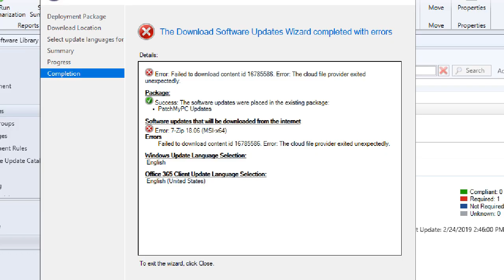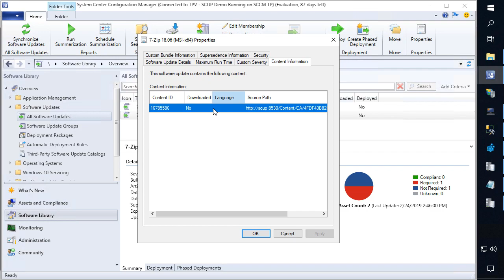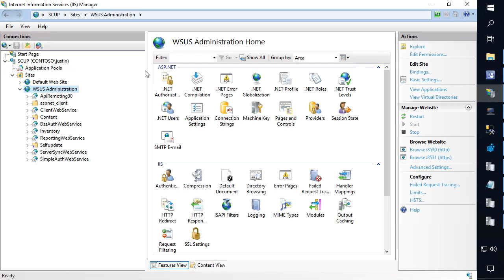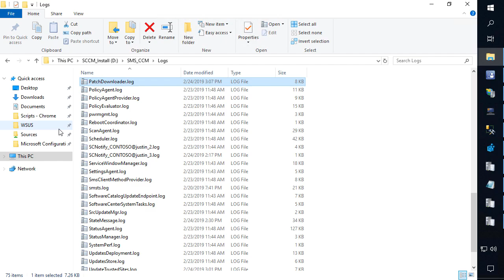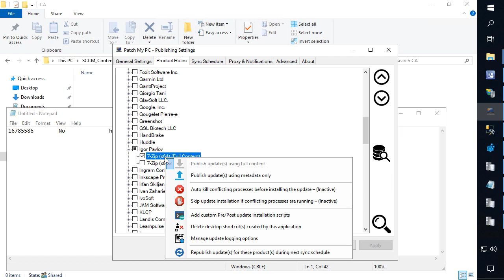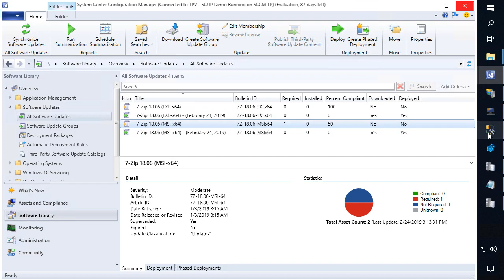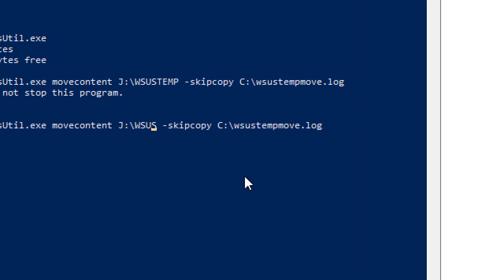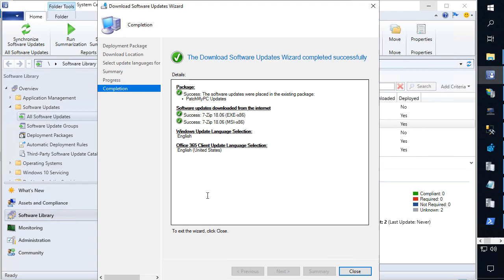The cloud file provider exited unexpectedly download failed with 0x80070194 for third-party updates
When attempting to download a published third-party software update, you receive the following error:

Failed to download content id (IDNumber). Error: The cloud file provider exited unexpectedly.

Error The cloud file provider exited unexpectedly.

In PatchDownloader.log, you will also see the following error in the log.

HttpSendRequest failed HTTP_STATUS_NOT_FOUND

ERROR: DownloadContentFiles() failed with hr=0x80070194

Error 0x80070194 translates to “The cloud file provider exited unexpectedly.”

Why does Error 0x80070194 Happen?

This error occurs when the published update content does not exist in the WSUSContent folder, therefore, the update is unable to be downloaded from IIS on the WSUS server to the deployment package in SCCM.

There are a variety of reason the update (.CAB) file for the published update(s) may not exist in the WSUSContent folder including:

- Custom cleanup scripts removing content from the WSUSContent directory
- The WSUSContent folder is configured incorrectly in IIS
- The WSUSContent folder is pointing to a UNC network share and the appropriate configurations and permissions weren’t configured

SQL Query to determine if any Deployment Packages are referencing the WSUS content directories:

SELECT

PackageId, Name, PkgSourcePath

FROM

v_Package

Where PkgSourcePath like ‘%UpdateServicesPackages%’ or PkgSourcePath like ‘%WsusContent%’

Resolution to Error 0x80070194

Please review and video guide below to understand possible causes and resolutions for the errors listed below.

HttpSendRequest failed HTTP_STATUS_NOT_FOUND